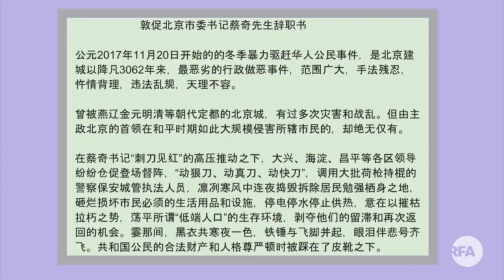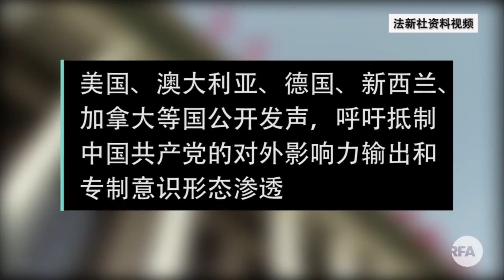RFA中国热评： 从蔡奇“改口”到中国公使的“武统”狂言 2017-12-15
北京驱赶外来人口的“低端”行动仍在持续，书记蔡奇这个星期面对声讨人权侵犯的公众抗议，也改了口风。而在所谓“世界互联网大会”、“中共与国际政党对话会”之后，中国驻美公使一番“武力统一”台湾的言论，更凸显习近平当局对外姿态的强硬。那么，在所谓的“新时代”下，中国民间是否出现了一种声索公民权利的崭新氛围？而中共影响力持续对外渗透，又引发国际社会怎样的警觉？这次节目，我们就与您聊一聊这些话题。

主持人：何平

嘉宾：胡佳，夏业良，
           秦伟平

《中国危机大逃亡》2017年11月出版，售价99美元（人民币680元），可PayPal付款（ ）或者 微信（wyycome6）联系购买。目前仅有电子版，一般24小时内发出，感谢支持。